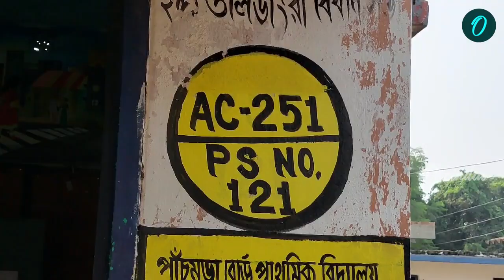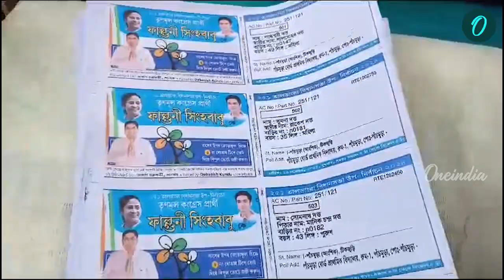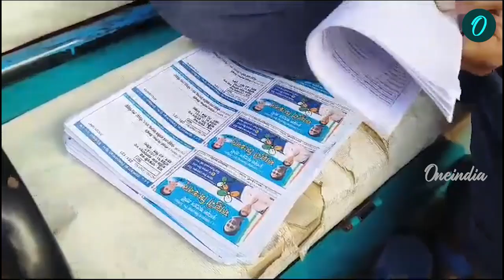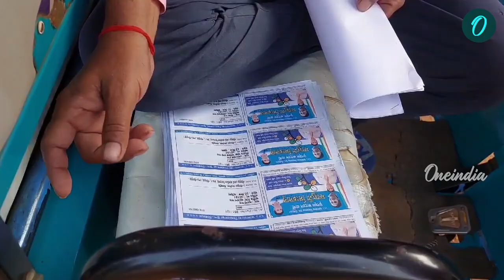তালডাংরায় তৃণমূল প্রার্থীর ছবি দেওয়া ভোটার স্লিপ বিলি! ধরা পড়তেই কী করলেন অভিযুক্ত?